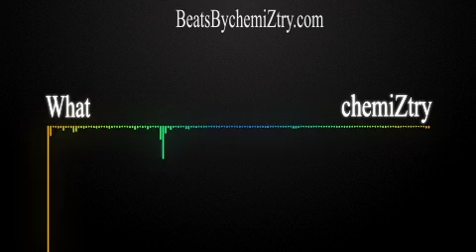Icy Twat x Dej Loaf Type Beat - What | Prod. chemiZtry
chemiZtry - Get the rap Instrumentals you need here!